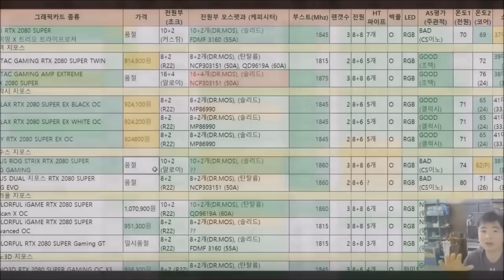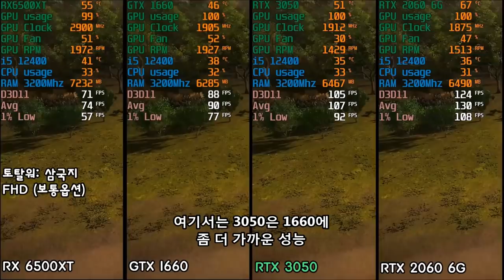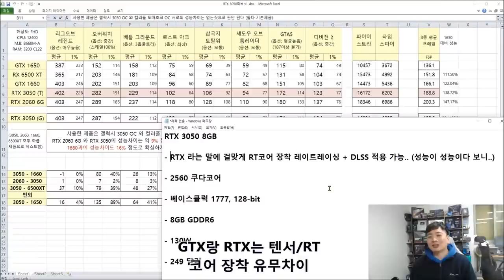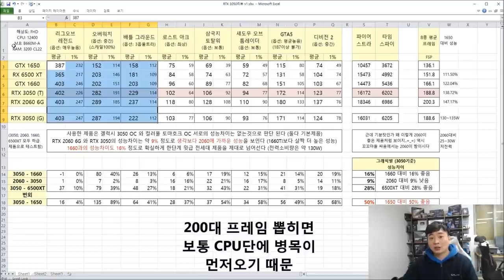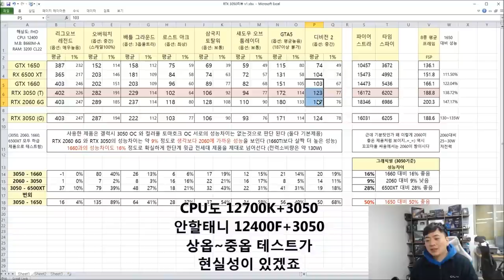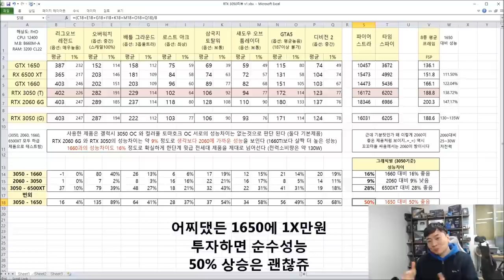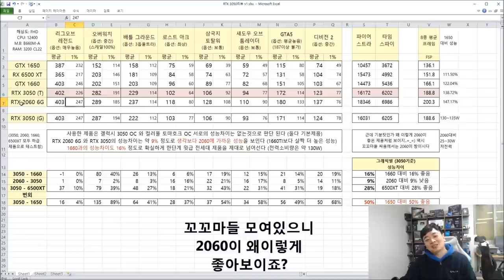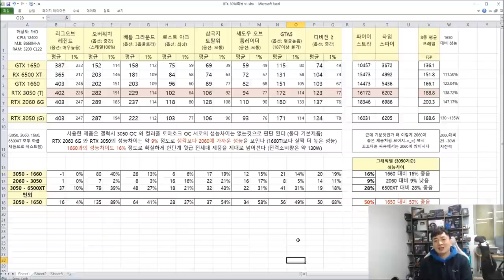RTX 3050 리뷰 (8종 게이밍 프레임 비교) 1660 VS 3050 VS 2060 - 신성조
테스트 게임
-롤, -로스트아크 (로아), -배틀그라운드 (배그), -오버워치
-GTA5, 디비전2, 섀도우오브툼레이더, 삼국지:토탈워

테스트 시스템
CPU: 12400, RAM: 삼성 8X2 3200, M.B: B660M-K, PM9A1